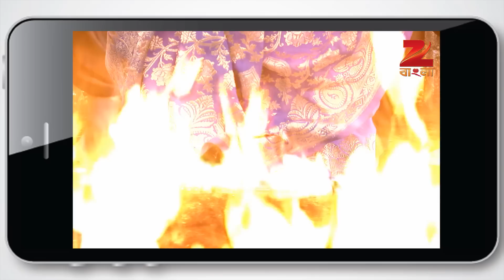ইকো মালক্ষ্মী - Echo Maalakshmi | Bangali Tv Serial | Ep - 22 | Best Scene | Zee বাংলা